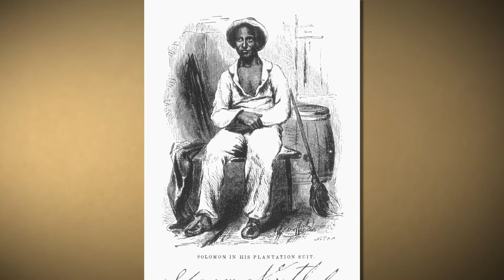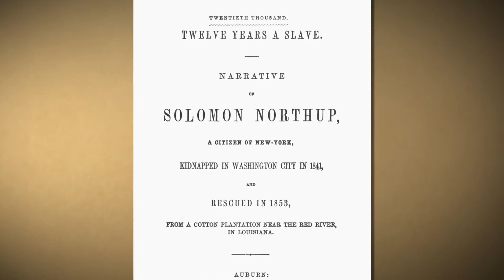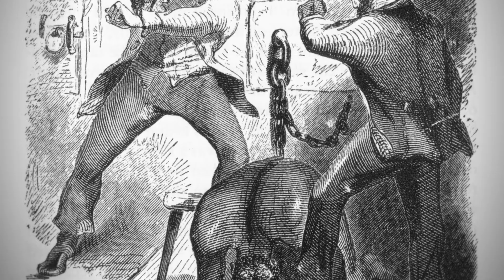12 Years a Slave 2013 - Behind the Scenes - 12 Years a Slave A Historical Portrait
Is a fantastic set of featurettes that includes Chiwetel Ejiofor reading from Northup's original book, as well as interviews with various cast and crew members.

Documentary from 12 Years a Slave 2013 Blu-ray